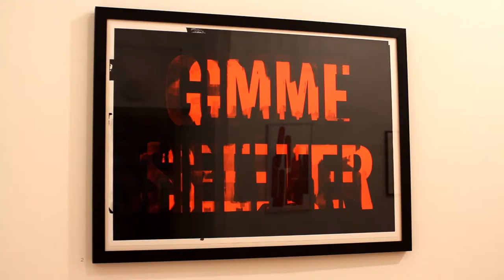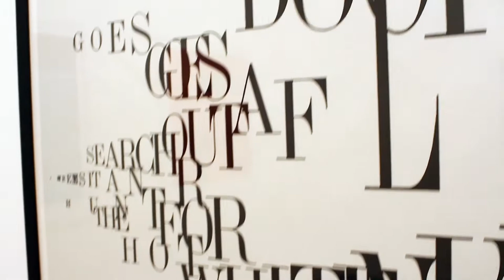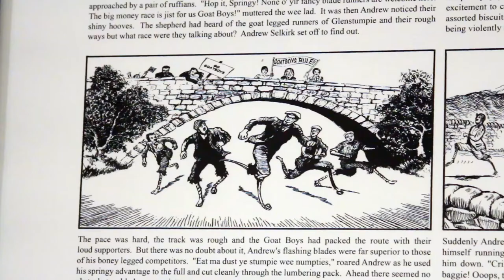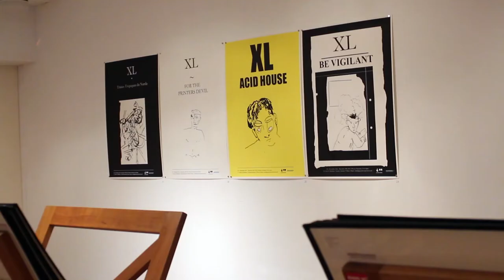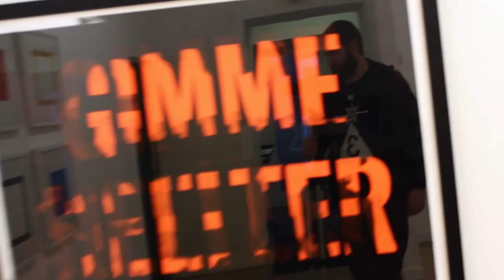XL // Peacock Visual Arts at 40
This year see's Peacock Visual Arts celebrate 40 years of existence, no small feat especially in an industrial city like Aberdeen. From its humble begginings as Peacocks Printmakers (Ltd) in the 1970s to the fully fledged Contemporary Arts Centre we have today has been a rather interesting tale taking in many branches and areas of expertise which has resulted in the Peacocks we know today.

Such a big milestone like turning 40 deserves a big show and XL is just that but its so much more. The idea was to celebrate Peacocks heritage and history but to also keep one eye on the future too, not an easy task. But through curating an exhibition of specially commisioned pieces from some of Peacocks most renowned artists but also including works created throughout 2014 through in the Peacocks print studio. And I have to say a year in the life of Peacocks print studio is pretty damn good looking!

Work comes from staples like Ralph Steadman and Frances Walker but also new additions from Adam Bridgland, William Moulding and Satterugly add a contemporary twist to the show along with one of Peacocks biggest collaborations to date with Below Another Sky artists adding work to the show, not to mention the incredible meachanical peacock created by the MAKE Lab! It can be easy to forget how much time and energy has gone into keeping Peacocks going but its shows like this that make it all worthwhile. Its a comprehensive show and certainly gives a great overview of where Peacocks has come from and also where its going and it looks pretty good.

XL will be on display until mid January but you can pick up one of the special laser cut postcard sets featuring work from the exhibition for £10 in the gallery and some print editions have also been made available via the new Peacocks Online Print Shop so be sure to check em out and maybe add a little piece of the Peacocks legacy to your own home!

Happy Birthday Peacocks.